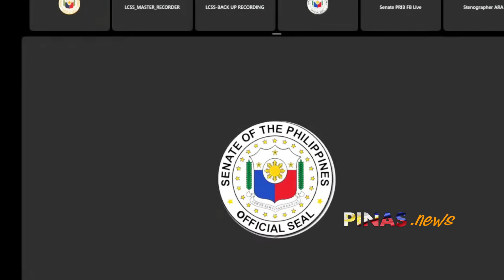Pumutok si Jinggoy kay France Ruiz sa paglalagay ng siIi sa ari at pagmartiIyo kay Manang Elvie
Motu Proprio inquiry into the severe battery and maltreatment by employers of kasambahay Manang Elvie Vergara resulting to her blindness and other injuries.

God bless the Philippines! @PinasNews